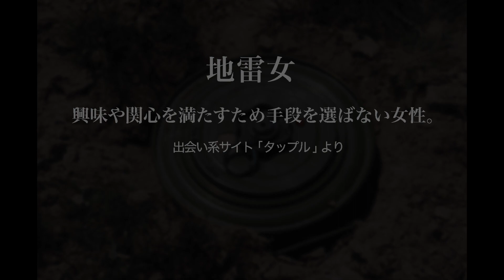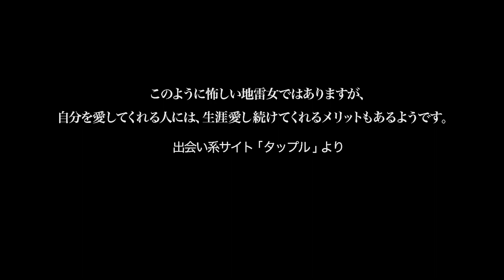【身の回りにもいる】危険な地雷の人たち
何よりも怖いのは普通の女性（男性含む）だと分かる
ゲームのエピソードを用意いたしました。
（※以前、ご紹介したゲームも含まれます）

00:00  オープニング
00:11  【SS版】スーチーパイアドベンチャー ドキドキナイトメア　1998年
02:02  【PS版】雪割の花　1998年
07:08  【PS版】ダブルキャスト　1998年
10:16  【PS2版】School Days L×H    2008年